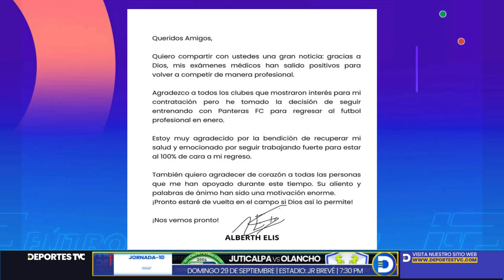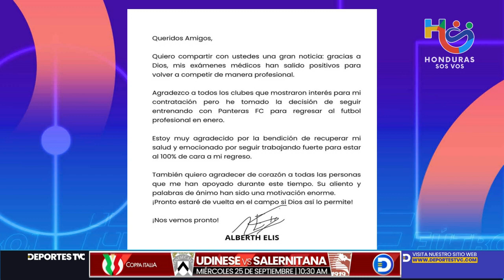Alberth Elis es habilitado para su regreso al fútbol profesional